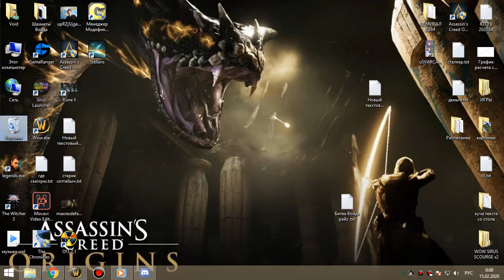28 Освоение алара